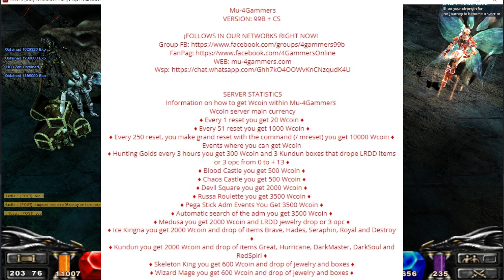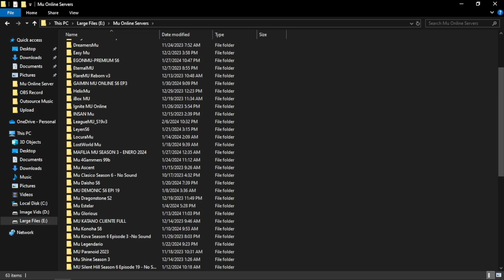Mu 4Gammers 99B ( Mid Fast Server ) | Mu Online PC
• Discord ( link change every week )

Server Info ►►

 Mu-4Gammers
 VERSION: 99B + CS

¡FOLLOWS IN OUR NETWORKS RIGHT NOW!

 SERVER STATISTICS
Information on how to get Wcoin within Mu-4Gammers
 Wcoin server main currency
♦ Every 1 reset you get 20 Wcoin ♦
♦ Every 51 reset you get 1000 Wcoin ♦
♦ Every 250 reset, you make grand reset with the command (/ mreset) you get 10000 Wcoin ♦
 Events where you can get Wcoin
♦ Hunting Golds every 3 hours you get 300 Wcoin and 3 Kundun boxes that drope LRDD items or 3 opc from 0 to + 13 ♦
♦ Blood Castle you get 500 Wcoin ♦
♦ Chaos Castle you get 500 Wcoin ♦
♦ Devil Square you get 2000 Wcoin ♦
♦ Russa Roulette you get 3500 Wcoin ♦
♦ Pega Stick Adm Events You Get 3500 Wcoin ♦
♦ Automatic search of the adm you get 3500 Wcoin ♦
♦ Medusa you get 2000 Wcoin and LRDD jewelry drop or 3 opc ♦
♦ Ice Kingna you get 2000 Wcoin and drop of items Brave, Hades, Seraphin, Royal and Destroy ♦
♦ Kundun you get 2000 Wcoin and drop of items Great, Hurricane, DarkMaster, DarkSoul and RedSpiri ♦
♦ Skeleton King you get 600 Wcoin and drop of jewelry and boxes ♦
♦ Wizard Mage you get 600 Wcoin and drop of jewelry and boxes ♦

VIP system
Reset: 380
Drop: 70%
Reset on site
Jewels Drop
Exp: x5000
/reset auto exp (3000)
/vipmap (offpvp)
Full Spots

 VERSION: 99B Medium / Fast
 EXPERIENCE: X2500
 DROP: 65%
 STAT WORK: NO
 POINT MAXIMUM: 32767
 MOBS BY SPOTS: 10/15
 MASTER RESET: YES
 COINS: ZEN and Wcoin
QUANTITY OF ACCOUNTS BY PC 2

ACTIVE COMMANDS
/s / f / e / v / c (Add Stad)
/pick Bless
/pick soul
/pick Chaos
/pick life
/reset car
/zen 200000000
/pk (quitarpk)
/abrirbau (within any City)
/bau 0, 1, 2, 3, 4 (CON VIP 5 BAULES)
/attack
/quieroir (PARTICIPATE OF ADM EVENTS)
/reset

NEW QUEST IN COORDINATED LORENCE 141x138 BOX 4GAMMERS REQUIREMENTS TO REALIZE THE QUEST
15 CREATION
15 BLESS
CHAOS 15
15 LIFE
3000 WCC = DOS BOX 4GAMMERS AWARD OF ITEMS ARE THE FOLLOWING

Sword Breakers
Sword Imperial
Imperial Staff
Absolute Scepter
Bow Dark Stringer

NEW MISSION "QUEST" In Lorence Coordinated 145 138 IN THIS NEW QUEST THEY COULD GET THEIR WING EVO 3 THROUGH A BOX THAT WILL VOT THE WING EVO 3 WITH ALEATORY OPTIONS BETWEEN FULL, SEMI FULL O 3 OPC DEPENDS THE LUCK OF ONE.
 MISSION REQUIREMENTS:
10,000 Wcoin
10 Condor Flame
10 Condor Feather
Pack 30 Bless
Pack 30 Soul
1 Chaos
1 Creation
1 Box Green Award

BOSS invasions where do they come out ?

Medusa leaves Dungeon2
Kundum leaves on Devias1 bridge
Herohim leaves Arena entrance
Ice Reyna in Devias4
Soul Reaper comes out Losttower 1
Selupan at Dungeon1
Gaion in Devias3